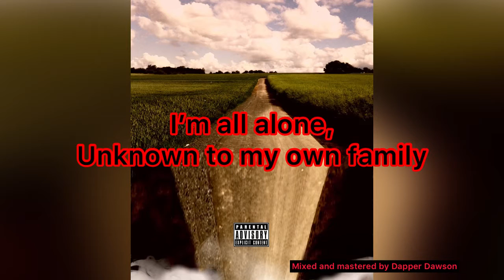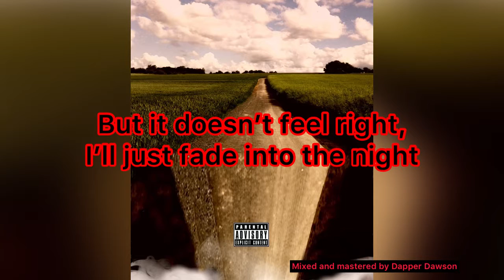General Jamerson - End of the Road (Official Lyric Video)